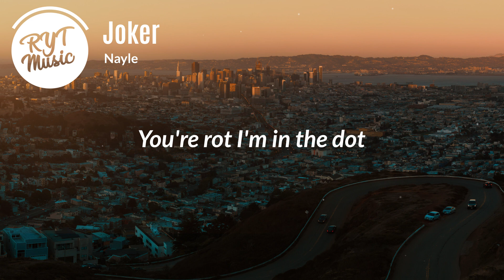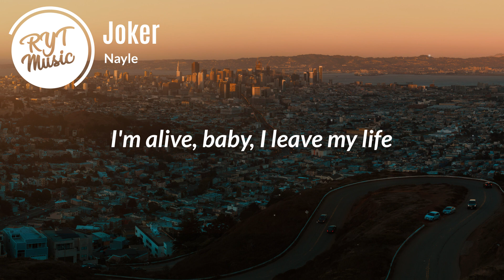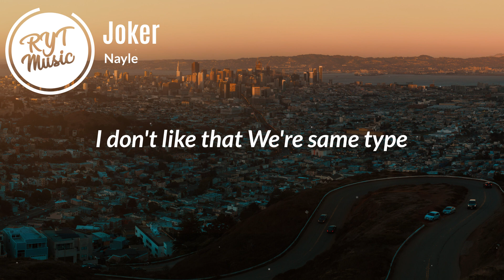Nayle - JOKER (Lyrics)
📸Picture credit:
Andrew Ponochovnyi

🎼 Lyrics : JOKER :-

"Is better you believe
I'm alive, baby, I leave my life
I tell the time
I don't like lies
My dress is white, I see the light
It's in my mind
It's hot here
what people think

It's hot, It's hot
Nobody changes my spot
You're rot
I'm in the dot
not you got my spot
You're rot
I make my sales
I make my rules
I hate smiles of the liars

Chorus:

The joker can't play the game
I don't like that
We're same type
Bow down to me
I'm the queen
You come with me
yeah, you come with me

Verses:

Dish of the day is my wish
Don't come giving me cursed apples
Pic in railes
Without rifles
So many styles
Yeah
Yeah

It's hot here
what people think

Bridge:

Don't worry about
surprising others,
be who you truly are
and life will surprise you!
Look at me, stylish,
free, happy and
so much more! I don't like
to brag, I like to
appreciate myself!
Do the same!

Chorus:

We're same type
I'm the queen
(you know how it is)

Please submit your music here⬇️NEW